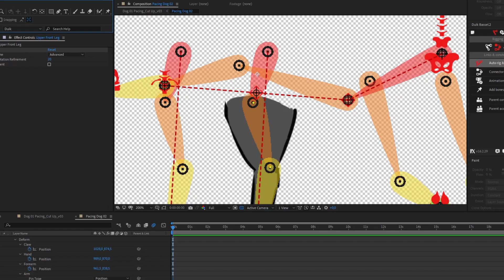Behind The Scenes-Wolf Rig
Behind the scenes rigging of our beloved wolf character.